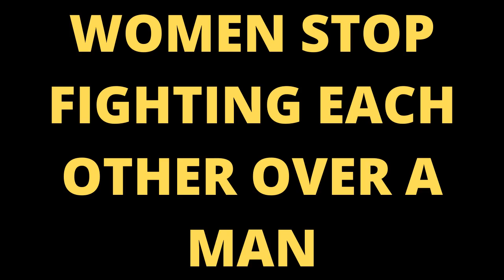WOMEN STOP FIGHTING EACH OTHER OVER A MAN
"Just My Opinion" Podcast is based on my opinion on societal issues.